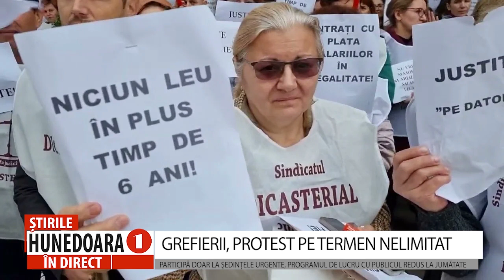GREFIERII, PROTEST PE TERMEN NELIMITAT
PARTICIPĂ DOAR LA ŞEDINŢELE URGENTE, PROGRAMUL DE LUCRU CU PUBLICUL REDUS LA JUMĂTATE
        De astăzi, grefierii au declanșat proteste pe termen nelimitat. Potrivit liderilor Sindicatului Naţional al Grefei Judiciare, grefierii protestează pentru că nu au fost găsite soluţii la revendicările lor, nici la întâlnirea de la Ministerul Finanţelor, nici la întâlnirea cu premierul Marcel Ciolacu. În consecință, de astăzi, grefierii vor participa doar la şedinţele considerate urgente, programul de lucru cu publicul va fi redus la jumătate și nu se mai asigură permanenţă. În ziua votării bugetului pentru 2024 vor înrerupe lucrul timp de 4 ore.